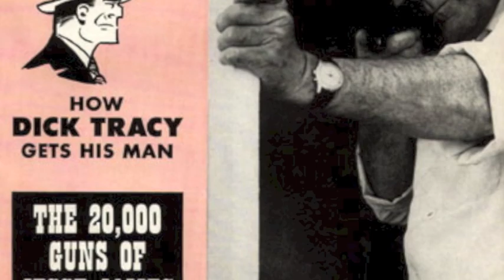In His Own Words...Chester Gould's Thoughts on Gun Control & Rights of Self Defense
Chester Gould, who created the iconic comic strip character DICK TRACY in 1931, was insightful on many issues that confronted America throughout the Twentieth Century.  Here, Chet discusses his personal thoughts about the subject of gun control and an individual's legal rights to self-defense in an interview from 1982 following the assassination attempt on President Ronald Reagan by John Hinckley.